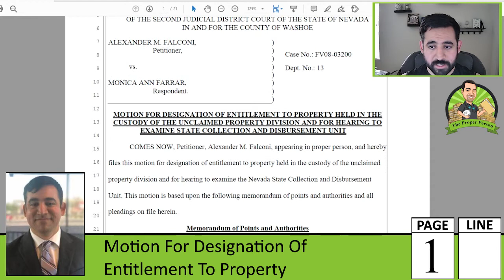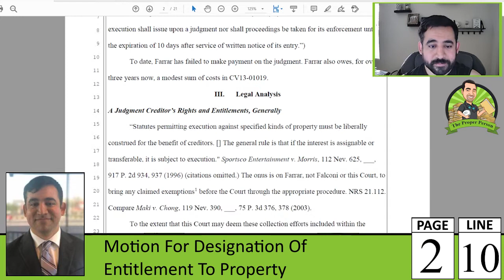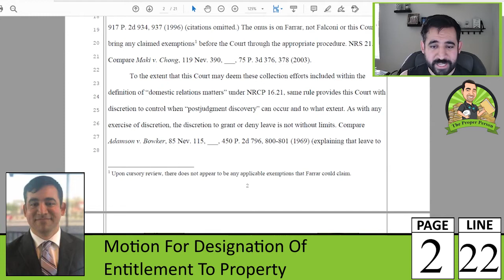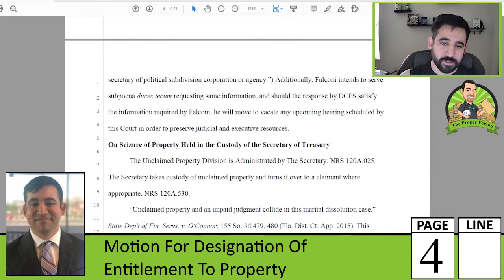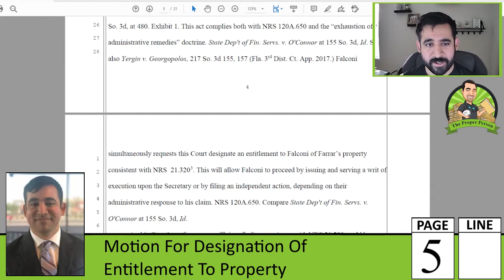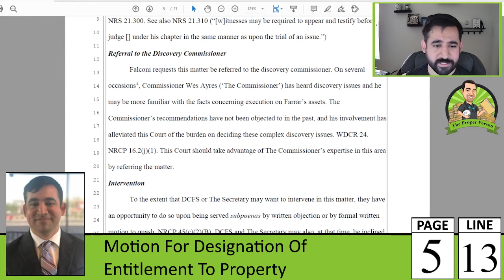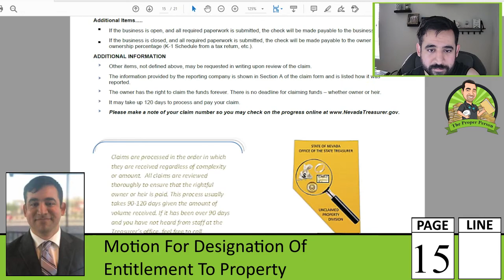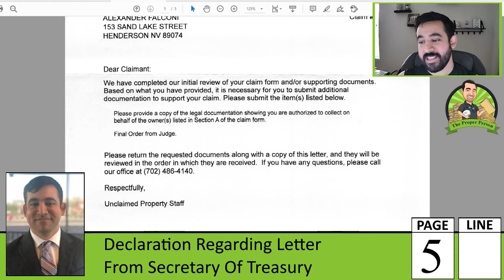My Docket: Child Custody And Visitation, Part 220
I cover my filing of a motion for designation of entitlement to property, request for submission, and declaration regarding letter from Secretary of Treasury.